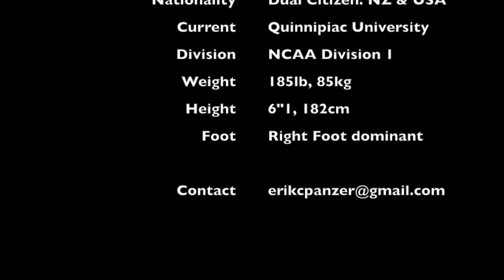Erik Panzer - Quinnipiac Bobcats 2015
Erik Panzer - Quinnipiac University Bobcats
#16 - Central Defender
Football Highlights from 2015 Season